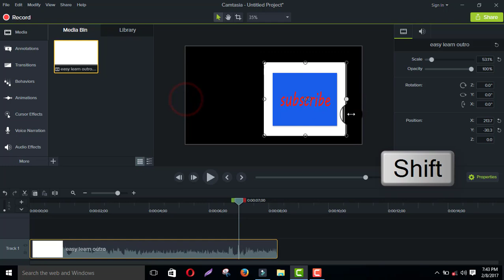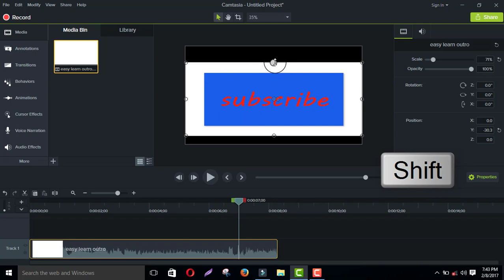How to change video direction in camtasia 9 | How to rotate video in camtasia 9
This video describe to you how to change the video direction in camtasia video editing software .